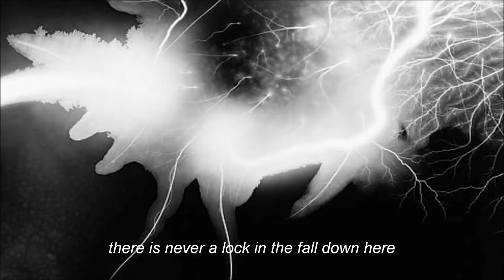The Walker Brothers 'Shutout' (+lyrics)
Opening track of the seminal 'Nite Flights' LP (1978) featuring some amazing guitar from session man Les Davidson. Images from Japanese abstract art and surrealist cinema.